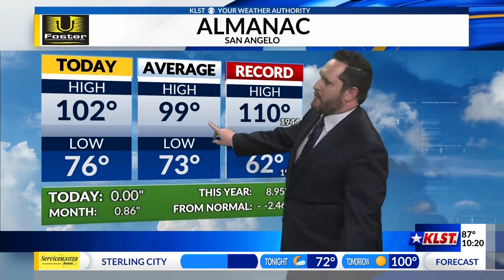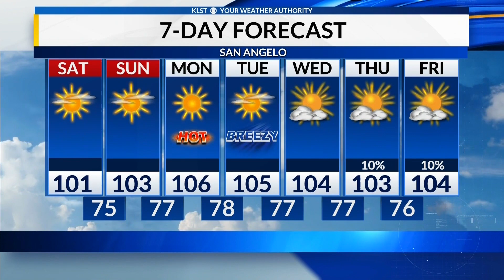KLST Evening Forecast: Friday July 28th